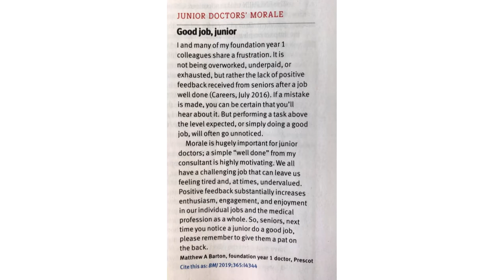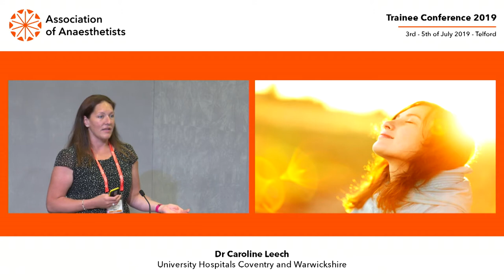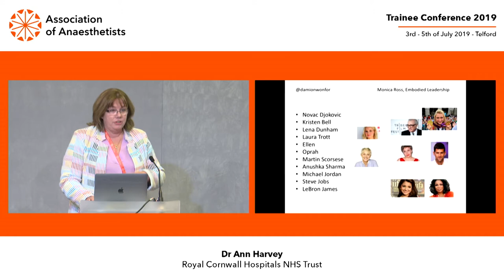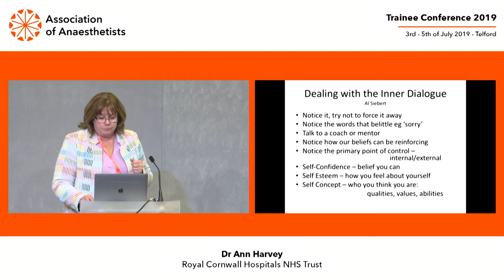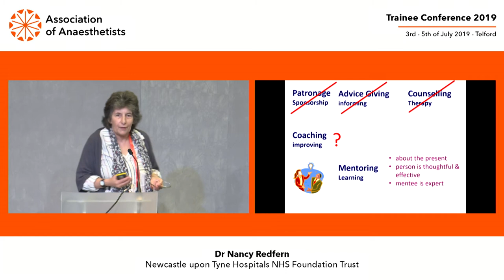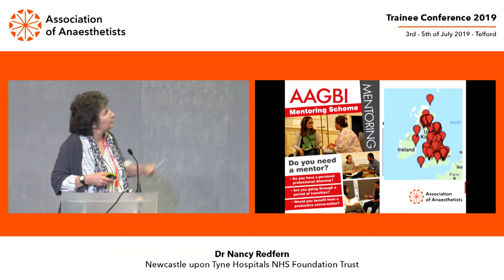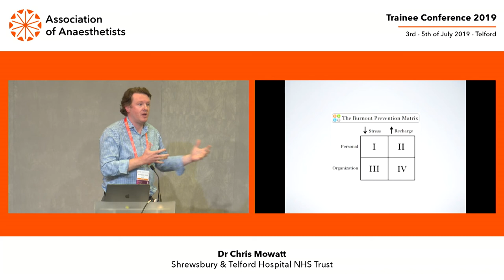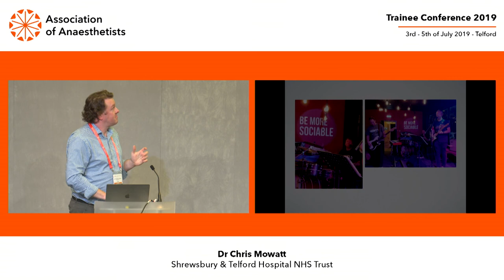Doctors health | Trainee Conference 2019 | Trainee Committee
Chair: Dr Satinder Dalay, Elected Member, Trainee Committee, Association of Anaesthetists